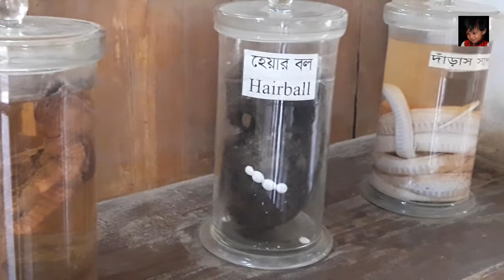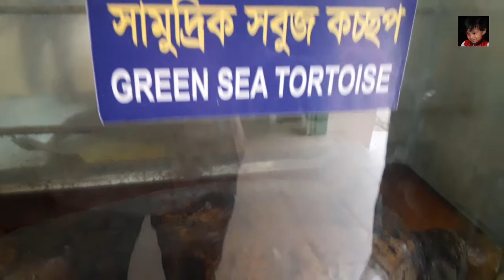মৃত প্রাণী ঢাকা জাদুঘরে কিভাবে রেখেছে দেখুন || Dhaka Zoo Museum || ঢাকা চিড়িয়াখানা জাদুঘর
Dhaka Zoo Museum || ঢাকা মিরপুর চিড়িয়াখানা জাদুঘর || National Zoo